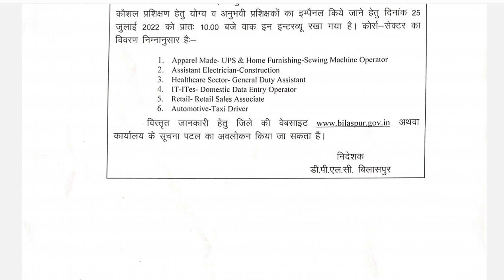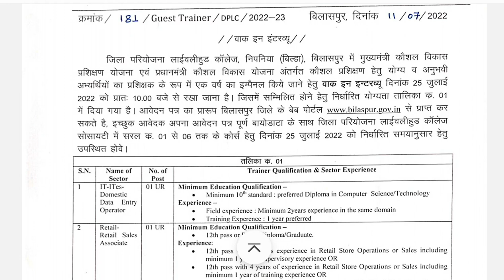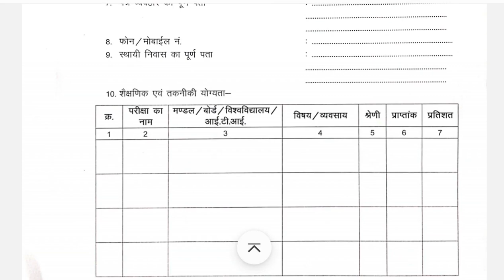छ.ग. बिलासपुर जिला से 🔥 कुल 06 पदों की भर्तियां 2022 ll योग्यता 12वी, स्नातक पास् ll CGJOB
हाय दोस्तों मेरा नाम राकेश सिंह है और CG JOB YouTube Channel में आपका स्वागत है अगर आप लोग हमारे यूट्यूब चैनल में नये हो तो कृपया करके CG JOB YouTube Channel को सब्सक्राइब कर ले
                         ● Job Details ●

🔵 PMKVY एवं MMKVY के अंतर्गत कौशल प्रशिक्षण हेतु योग्य एवं अनुभवी प्रशिक्षुओं को इन्पेनल किये जाने बाबत्।, जिला बिलासपुर (छ.ग.)।

रोजगार सूचनाएं, दावा आपत्ती की जानकारी, पात्र अपात्र सूची, दस्तावेज सत्यापन, नियुक्ति आदेश, रोजगार मेला, प्लेसमेंट कैंप आदि की विभिन्न जानकारियां, जिनका वीडियो हमारे यूट्यूब चैनल और पीडीएफ फाइल हमारे टेलीग्राम ग्रुप में देखने को मिलेगा || धन्यवाद 🙏🙏🙏

⚠️ टेलीग्राम ग्रुप जरूर ज्वाइन करें। टेलीग्राम ग्रुप्स पर जुड़ने के लिए इस लिंक पर जाएं या फिर अपने टेलीग्राम एप्प में cgjob24 लिखकर सर्च करें और ग्रुप को ज्वॉइन करें।

⚠️ इंस्टाग्राम एकाउंट से जुड़ने के लिए नीचे दी गई लिंक पर जाएं और लाइक कर, फॉलो करें।

⚠️ ट्विटर  एकाउंट से जुड़ने के लिए नीचे दी गई लिंक पर जाएं और लाइक कर, फॉलो करें।

🔴 Our Second Vlog Channel If you are Interested visit Hare. (हमारा दूसरा ब्लॉग चैनल, अगर ब्लॉग आपको अच्छा लगता है तो एक बार जरूर इस चैनल पर विजिट करें, लिंक नीचे दिया जा रहा है।

chhattisgarh govt job,chhattisgarh govt medical college,chhattisgarh govt,chhattisgarh govt schemes,chhattisgarh govt school,chhattisgarh govt helicopter crashes at raipur airport,cg govt job,cg govt job vacancy 2022 today,cg govt teacher vacancy 2022,cg job alert
cg govt job,cg govt job vacancy 2022 today,cg govt job vacancy 2021,cg govt job ki taiyari kaise kare,cg govt job vacancy 2021-22